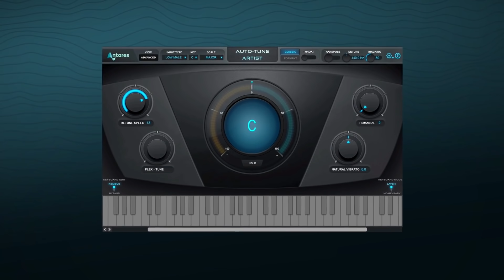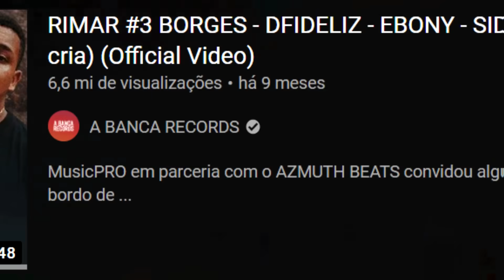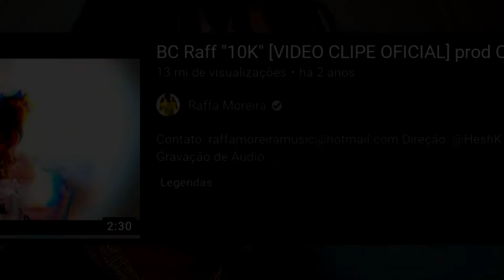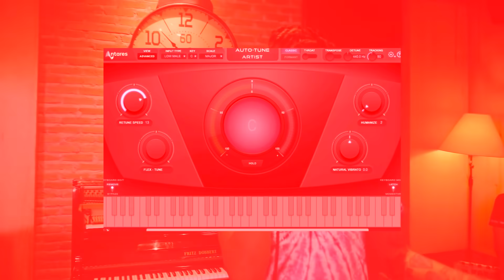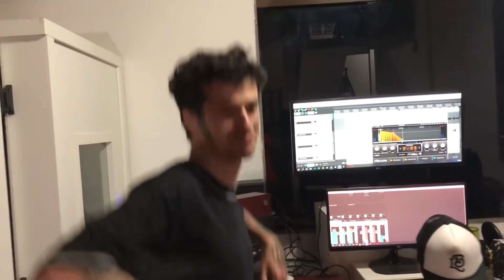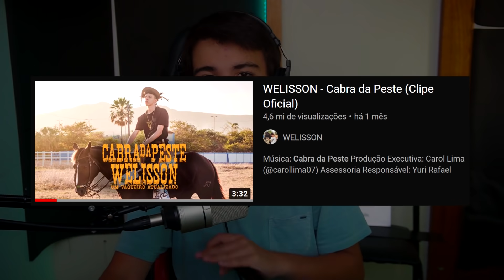TRAPPER'S SEM AUTO-TUNE - Bin, Welisson, Teto, Matuê & Mais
🔥  Mostrei a real voz dos artistas do trap nacional. Nessa lista temos: Mikezin, Sidoka, Raffa Moreira, Duzz, Welisson, Teto, Matuê e Bin

🎧 OUÇA NO: Spotify, deezer, apple music, etc...